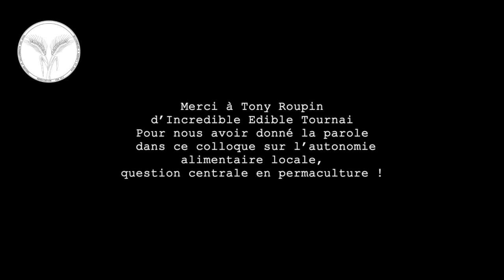Présentation de l'association PAN PLI lors du colloque en visio "Autonomie Alimentaire en WAPI"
Une très rapide présentation du projet de ferme expérimentale associative suivant les principes de la permaculture de l'association PAN PLI dont un des objectifs est de pérenniser le CREAVES* de Templeuve lors du colloque sur " L'autonomie alimentaire en WAPI " proposé par Incredible Edible Tournai et animé par Tony Roupin. (06.2020)

Si vous connaissez des propriétaires terriens sensible à cette cause et pour ceux qui veulent en savoir un peu plus, un grand merci de partager ;) :

Voici le lien pour accéder au dépliant de l'association qui résume notre projet, nos charges et nos besoins :

Pour toute aide financière vous pouvez faire un don
Par virement : Association PAN PLI
Compte bancaire du crédit coopératif
géré par la NEF, banque éthique française :
IBAN : FR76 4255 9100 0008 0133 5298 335
CODE BIC : CCOPFRPPXXX
Si vous souhaitez que les fonds aillent intégralement au CREAVES* de Templeuve merci d'indiquer dans les commentaires du virement CREAVES*

*(Centre de Revalidation des Espèces Animales Vivant à l'Etat Sauvage)